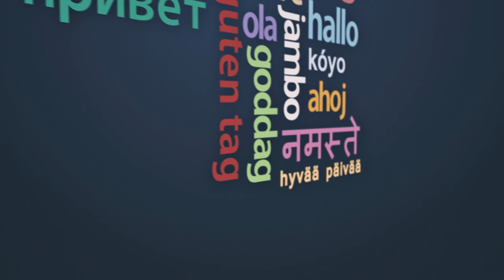Ten Ways To Level Up Your Life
Welcome to Supperclass!

Today we take a look at ways you can work to have a better life. From peace of mind to personal growth, we take a deep dive into how you can slowly but surely improve your quality of life as you move towards being a true Supperclasser!